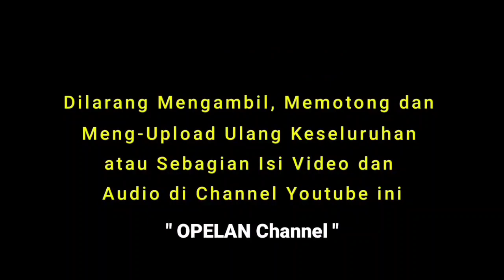Barokanah Ngabdih dha' Guruh || KH. Zainur Rahman Terbaru 2024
dalam rangka Haflatul Imtihan
LPI DARUR RAHMAN
Billapora Timur Ganding Sumenep
Tahun 2024